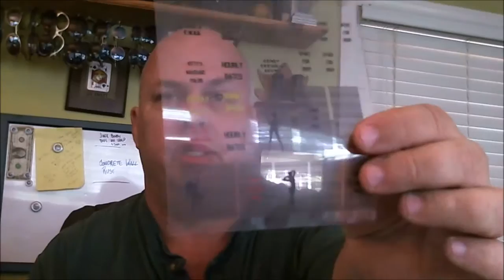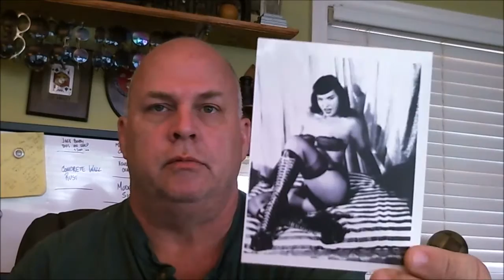DAVE'S DECALS PRINTED ACETATE WINDOWS, 3D PRINTING, BETTIE PAGE AND DR PEPPER & PEANUTS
Quick promo on Printed Acetate Windows of scale buildings.
A look at CATZ PAW 3D printing
Happy Birthday Bettie Page
Dr Pepper and Peanuts